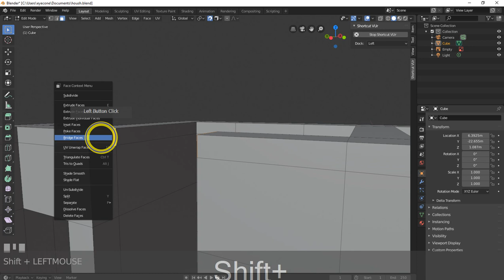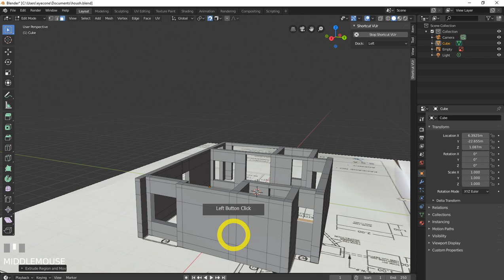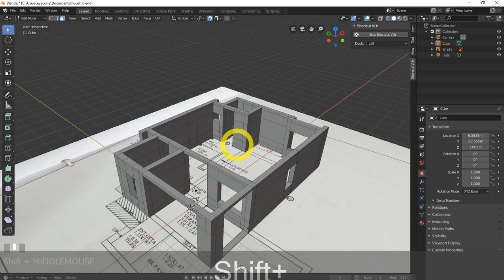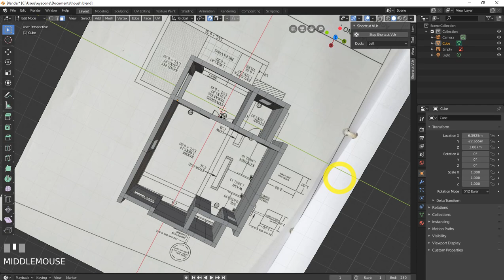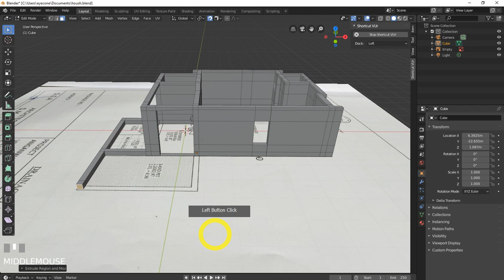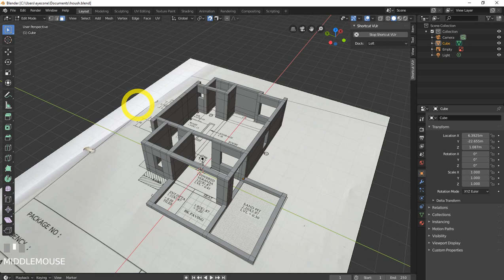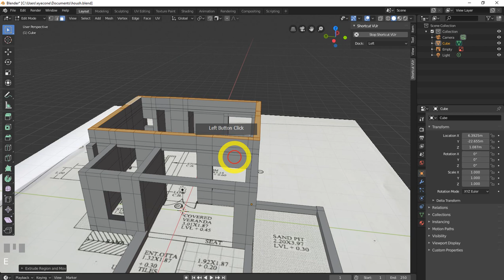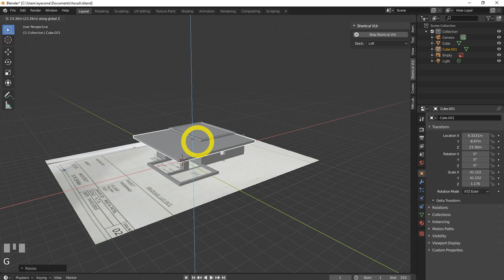Blender 2.8 - Build a 3D House from Floorplans (Pt 2)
33 most creative animal logo designs 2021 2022/23 animation job colour design Designers in 2021 design trends now design trends of 2021 earn entrepreneurship Graphic graphic design graphic designer Graphic Design Company Graphics graphic design trends 2021 innovation interior design trends 2021 interior design trends 2022 leadership development. Logo logo design marketing MobiKwik_Upasana_Taku money NyKaa_Falguni_NayyarKar Prototyping SlideShare_Rashmi_Sinha sustainability Tools top trends 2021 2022 trend book trending design trends 2022 Twitter UI UI design UX UX/UI web design ZivameRicha